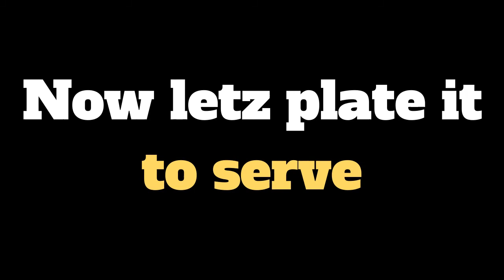Burrito Bowl (Mexican)